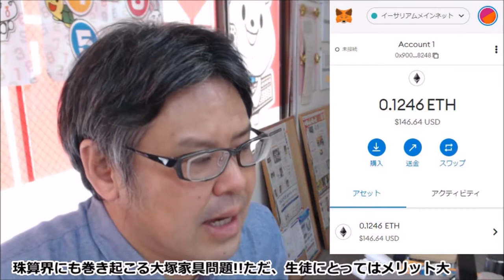珠算界にも巻き起こる大塚家具問題!!ただ、生徒にとってはメリット大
多様な生き方、全力応援団
【アリとキリギリス】近日サイト開設

【BGM音源・効果音素材】
DOVA-SYNDROME